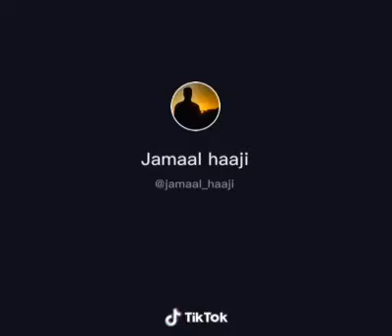12 June 2020